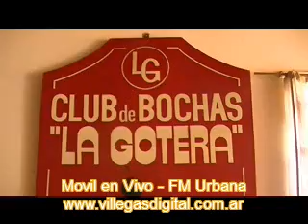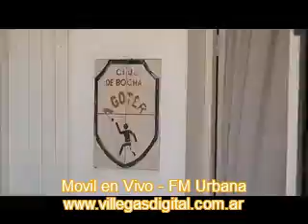Robaron en la cantina del club "La Gotera"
Delincuentes ingresaron entre la noche de ayer y la madrugada de este jueves a las instalaciones del Club La Gotera y se llevaron de la cantina del predio, mercaderías, bebidas y otros elementos existentes en el lugar como así también alrededor de $ 300 que había quedado en la caja del lugar. "Trabajaron muy tranquilos porque ese sector que da con los fondos del club, tiene escasa visibilidad", dijo Ines Lopez a FM Urbana.